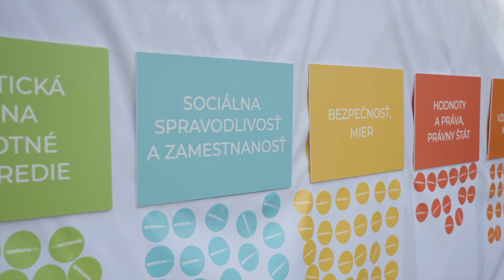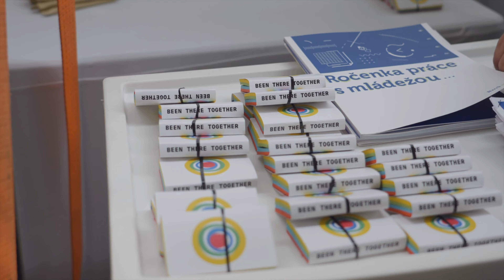Spomienka na Deň Európy 2022 v Košiciach!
Tešíte sa na ďalší ročník? :)